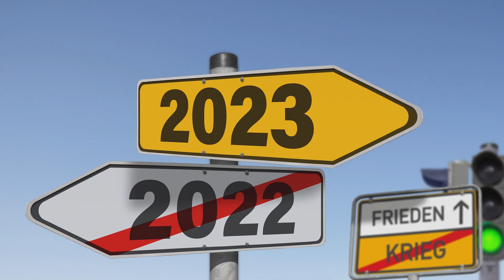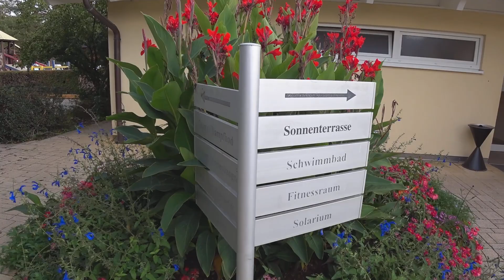Womo Reisen 2023 CP Gugel Neuenburg am Rhein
Wir wünschen ein gutes neues Jahr mit viel Gesundheit
und vielen schönen Reisen!
Dreiländer Camping Gugel
Oberer Wald 1
79395 Neuenburg am Rhein
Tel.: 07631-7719